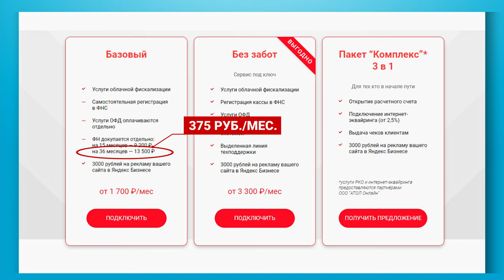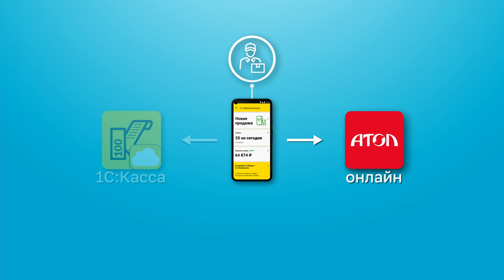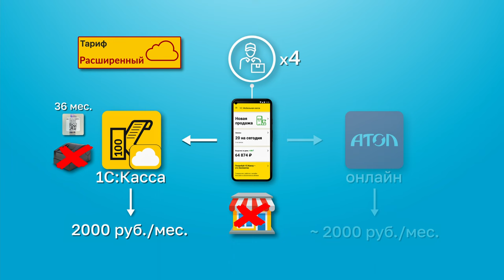Атол Онлайн и "1С:Мобильная касса"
Начиная с релиза 3.15 в бесплатном в Google Play приложении 1С:Мобильная касса появилась возможность удаленной фискализации с помощью сервиса Атол Онлайн. В этом видео разбираемся, когда выгоднее использовать старый способ удаленной печати чеков через облачное приложение 1С:Касса, а когда дешевле подключиться к Атол Онлайн.